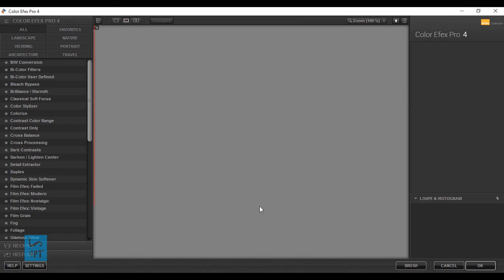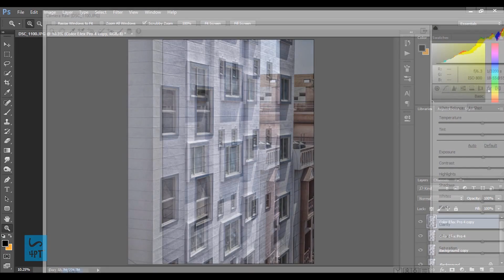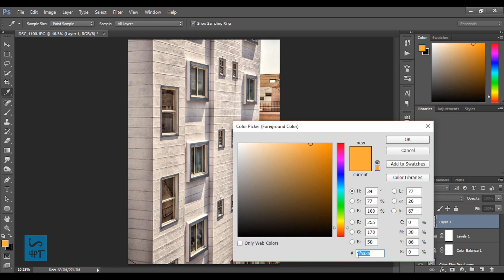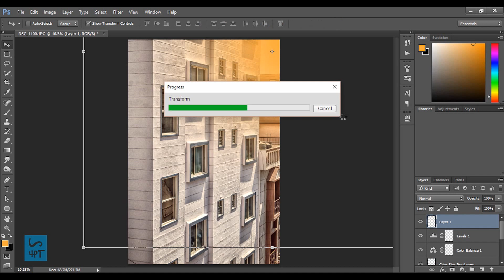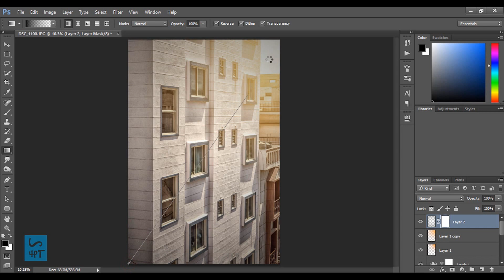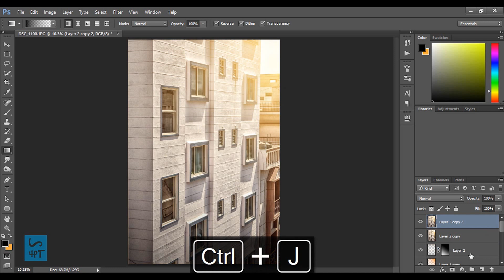How to add Sun flare to a Photo, Photography Post Processing Photoshop Tutorial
This tutorial shows how to add sunlight to an image.